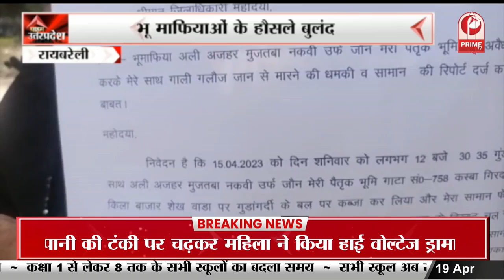Mission Muskan : मजदूरी करने वाले बच्चों को किया गया रेस्क्यू|| Prime Tv